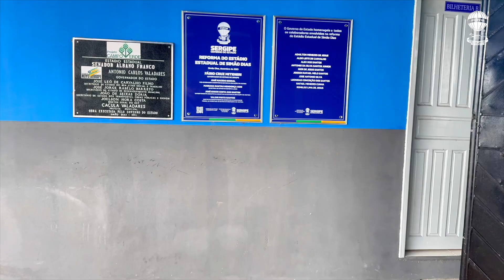REFORMA DO ESTÁDIO ESTADUAL DE SIMÃO DIAS - GOVERNO DE SERGIPE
Com um investimento na ordem de RS 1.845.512,90, a obra incluiu a modernização das instalações elétricas e hidrossanitárias, recuperação da arquibancada com adequações de acessibilidade, reforma dos alambrados e implantação de grama nova com sistema de irrigação.

Para que as competições noturnas fossem uma realidade, a iluminação foi totalmente modernizada com instalação de novos postes, refletores, escada de acesso e plataforma para manutenção, além de melhorias dos sanitários para pessoas com deficiência (PCD) masculino e feminino e recuperação da área de pavimentação, com acessibilidade.